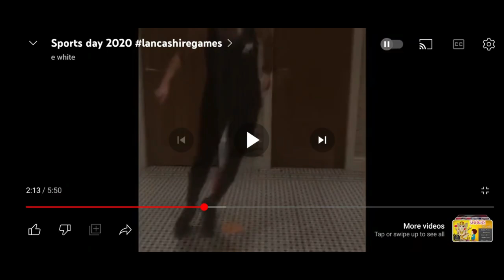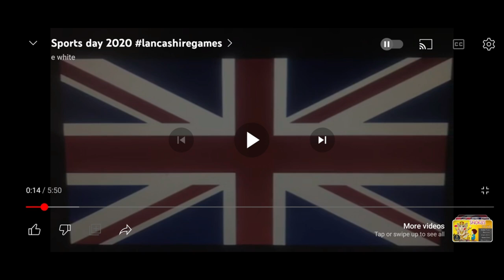EMMA WHITE is super competitive ...Is she Aries or strong Aries in her chart?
65 to 80 + Page Full Numerology Profile.

Trisha G is an International Numerology Consultant. Born Healer, Intuitive, Clairvoyant/Clairsentient. ... TV & Radio Psychic.

Trisha G's mission is to help raise the vibrations of her clients and empower them to lead happier abundant lives, which she believes we all deserve. All of Trisha G's wonderful clients are all part of her journey.

Trisha G is currently offering Telephone/Video MP4 Readings that can be tailored to your needs. to book a 1 to 1 Session go or Email